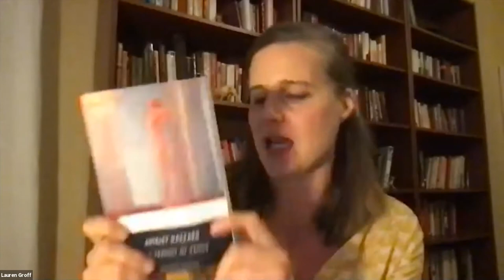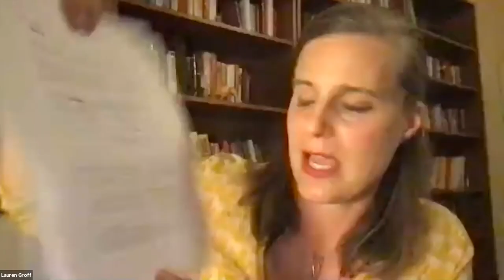On Reading: Shirley Hazzard’s The Transit of Venus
With Lauren Groff, Stacy Schiff, Lisa Brennan-Jobs, Meg Wolitzer, Min Jin Lee, and Geoff Dyer